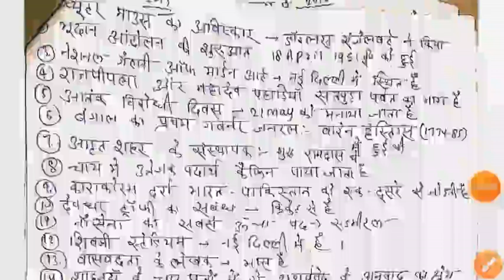NTPC# MOST IMPORTANT question of RRB NTPC ASM and GROUP D EXAM PREVIOUS YEARS QUESTION Day 42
NTPC# most important question of RRB NTPC AND GROUP exam most important question of RRB NTPC ASM and GROUP D exam previous years questionms important question of RRB NTPC ASM and GROUP D Facebookpage